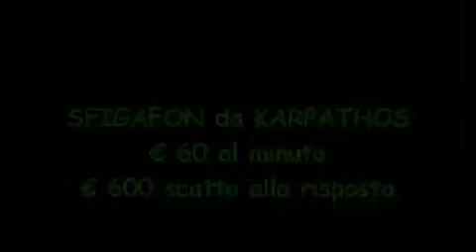sfigafon.mp4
Telefonare dalla Grecia costa molto ma con il mio gestore SFIGAFON e' una meraviglia..anche se forse un po' caro lo scatto alla risposta...